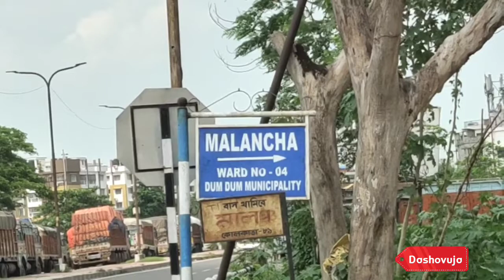Nursery in Kolkata|*** All Accessories ***| Free parking | Cheapest Price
People often finds for home made nursery equipments in kolkata with minimum price .
Here in this video you will find wide range of accessories at one place with wide display with free parking facilities